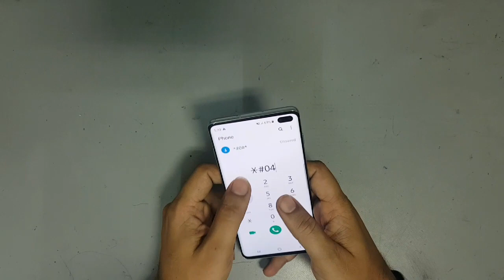Samsung galaxy S10 plus disassembly assembly/ samsung galaxy g975 teardown simpal tricks